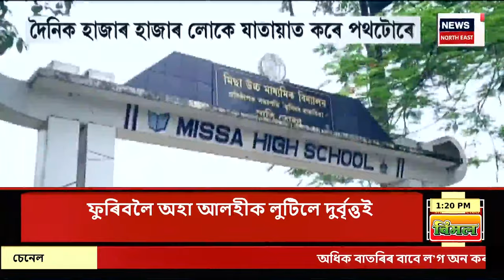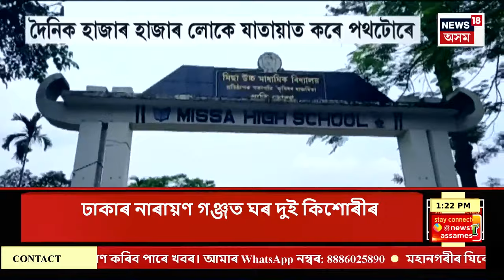Assamese News| Jorhat News| যোৰহাটত উৎকোচ লৈ হাতে-লোটে গ্ৰেপ্তাৰ ৰেঞ্জাৰ ইকবাল আহমেদ ।